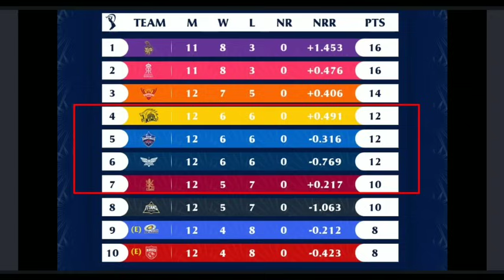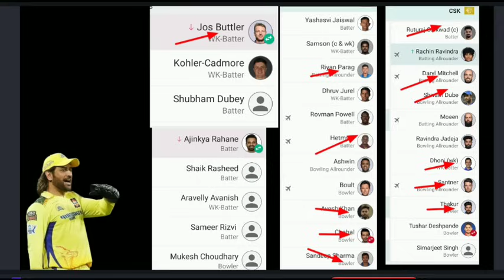CSK vs RR : ஊசலாடும் ப்ளே-ஆப் நுழையுமா சிஎஸ்கே! குறியீடு 40 - ஜோதிட சிறுவன் கடைசி வீடியோ!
CSK vs RR MATCH